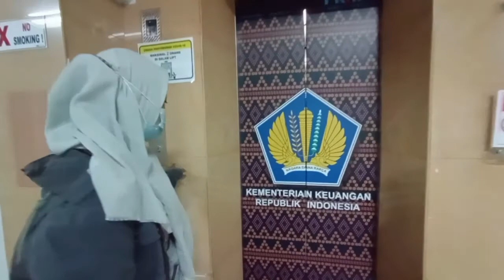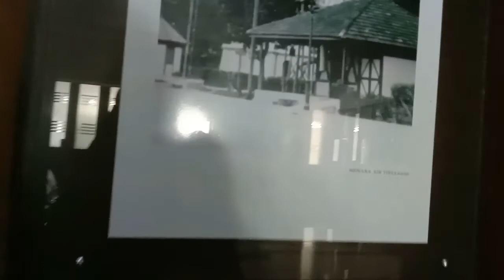Pembuatan NPWP CPNS di Kantor Keuangan Negara Medan